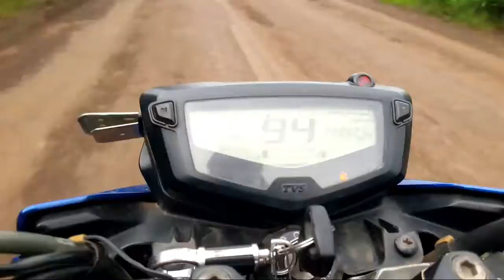TVS apache rtr 160 4v top speed || tvs apache rtr 160 4v ka top speed kitna hai 🤔??